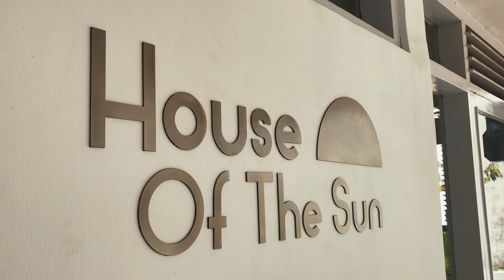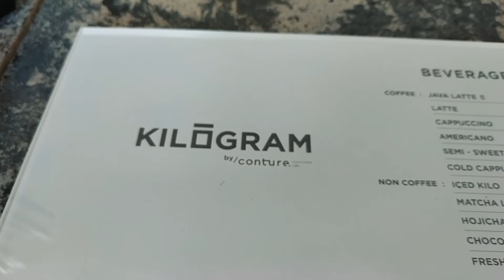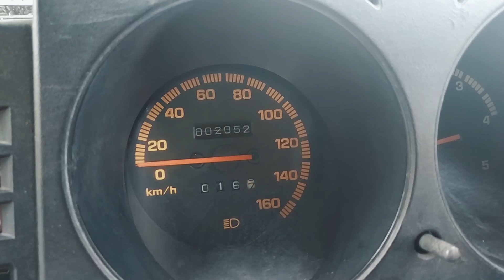Ketika Hati Berkehendak Dua Pintu | Daihatsu Taft Hiline 4x4 Pick Up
Anda bosan dengan kendaraan harian yang begitu saja? Hendak mencoba sesuatu yang agak sedikit berbeda?

Di segmen Rodarat Automobile kali ini kita akan membahas mengapa sebuah kendaraan pintu dua tanpa gengsi menjadi salah satu pilihan yang layak bagi anda sekalian yang sedang bingung menentukan kendaraan harian